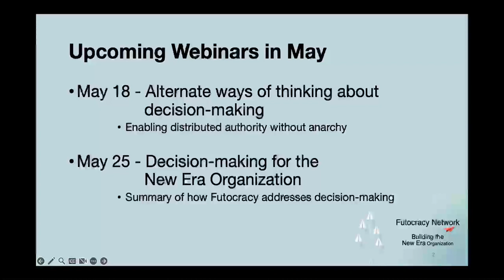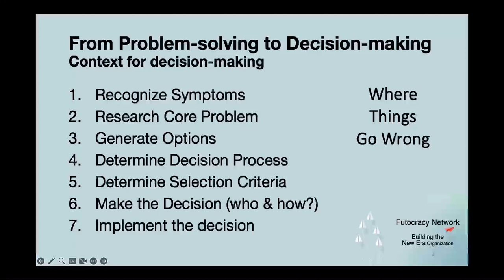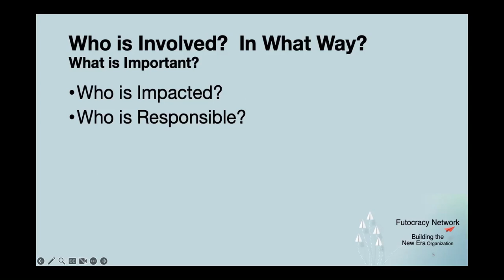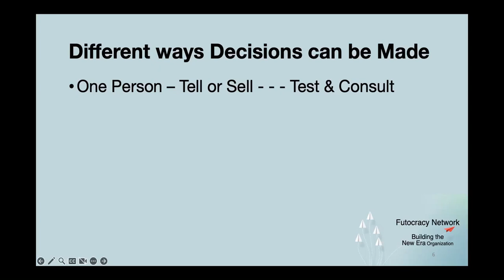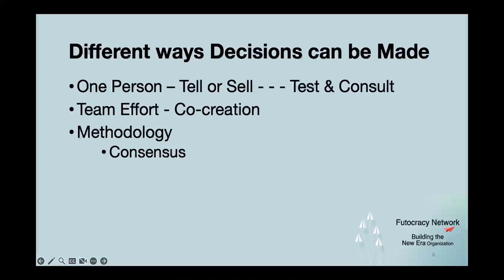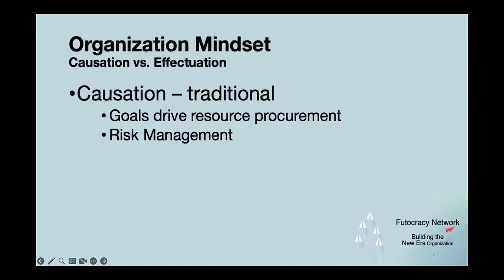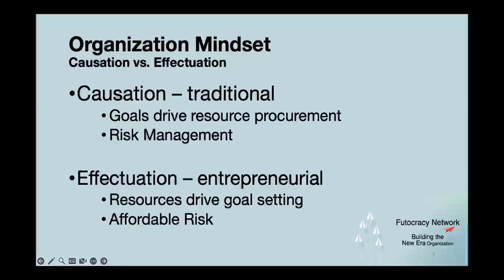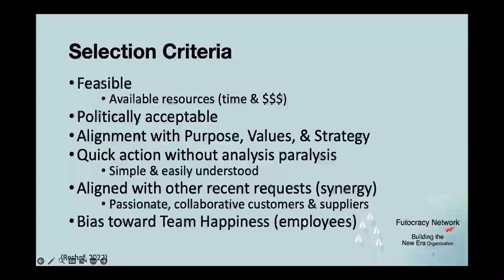Decision-making - challenges & opportunities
Topics presented included the process from problem-solving to decision to change, who is involved & why, different ways decisions can be made, the Organization Mindset that provides a foundation for decision-making, and selection criteria.

This video supports a post-industrial leadership development program - Building Next Generation Leaders.  These leaders are capable of designing Organizations that are Built for Change using Futocratic Principles.
Too often pressure to change is ignored until the need is so critical that change becomes reactive. Futocracy flips this to routine, adaptive change by leveraging design principles, purpose alignment, and effectuation (entrepreneurial spirit).